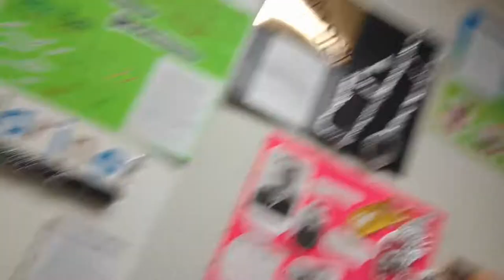Our Podcast is on iTunes! Chili Vlog Strings #4